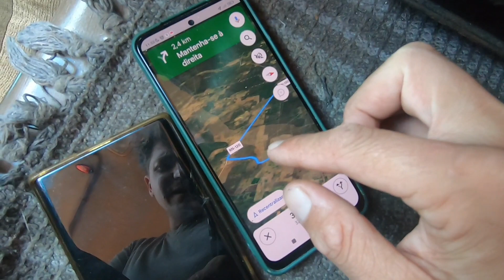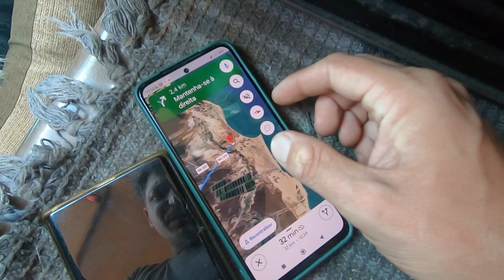EU NUNCA VI ISSO NA MINHA VIDA! #398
Arrumei um Cachorro no Rio Grande do Sul

Essa Aventura já percorreu 14 Estados e mais de 41.000 km

Participe da nossa Campanha!